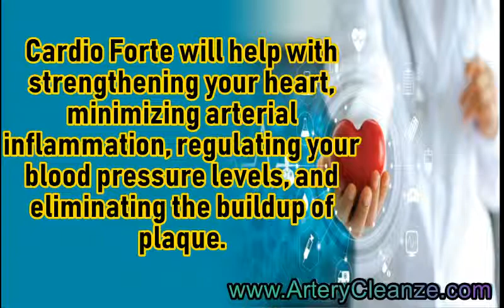Cardio Forte Reviews, Does Cardio Forte Work